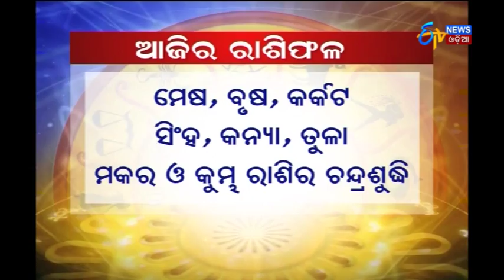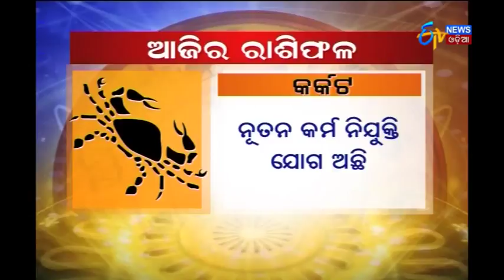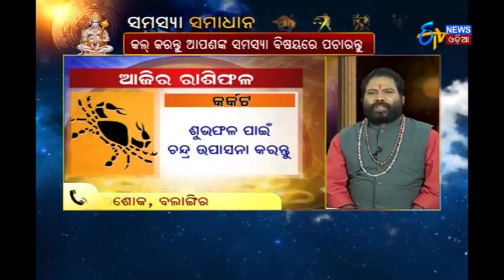ଆପଣଙ୍କ ଭାଗ୍ୟ | Ajira Rasifala | 15th October 2017 | ଆପଣଙ୍କର ଭବିଷ୍ୟତ | ETV News Odia